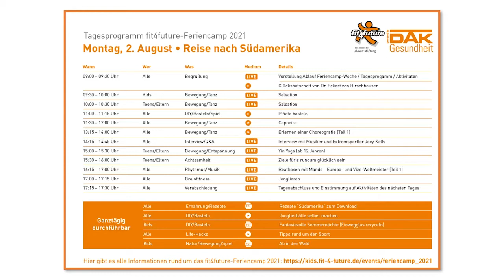fit4future-Feriencamp 2021: Montag (Südamerika) - Michi Randl Begrüßung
Jeder gute Tag startet mit einem Ritual, auch beim Feriencamp. Head-Coach Michi Randl erklärt den Ablauf der kompletten Woche und wirft einen Blick ins Tagesprogramm des heutigen Reiseziels "Südamerika". Dazu hält er täglich einen Wachmacher und eine Challenge für Euch bereit.

HINWEIS
Vor einigen unserer Videos gibt es Werbung. Wir haben diese Werbeclips nicht gebucht, verdienen also kein Geld damit. Leider können wir die Inhalte auch nicht beeinflussen, da YouTube auf Basis seiner AGBs Videos von Usern wie uns, die nicht im Partnerprogramm sind, ohne Absprache zu eigenen Zwecken monetarisieren darf. Deshalb distanzieren wir uns ausdrücklich von allen Inhalten, die mit "Anzeige" gekennzeichnet sind.